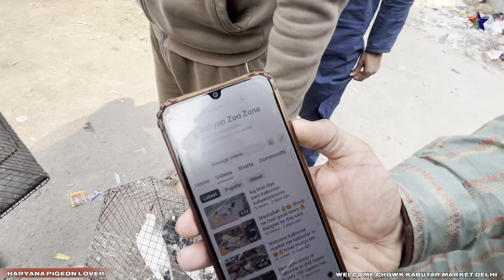वेलकम चौक कबूतर मार्केट दिल्ली best kabutar market delhi /25/02/2024/Haryana Pigeon Lover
abutarbazi

जामा मस्जिद कबूतर मार्केट delhi ll  best kabutar market delhi /14/01/2024/

🙏WELCOME TO HARYANA PIGEON LOVER 🙏